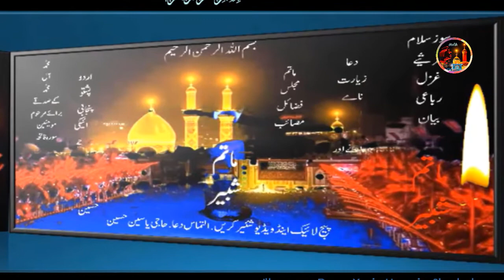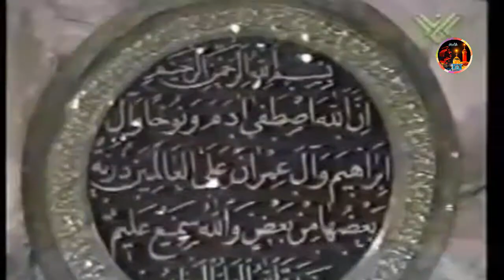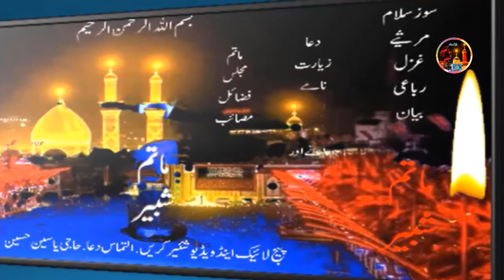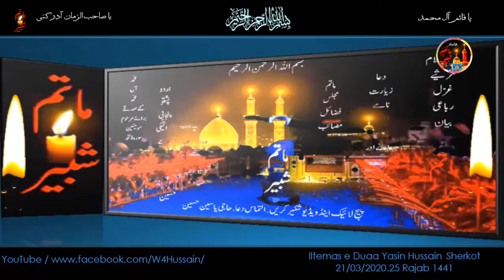Pashto Noha- Lubo Zoyie Asghar Ta Sa BaBa - Zakir Syed Mazhar Hussain Hango.2005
Pashto Noha,Lubo Zoyie Asghar Ta Sa BaBa Qaber Jurawalo,
Zakir Syed Mazhar Hussain,
City Hango,
Year: 2005,